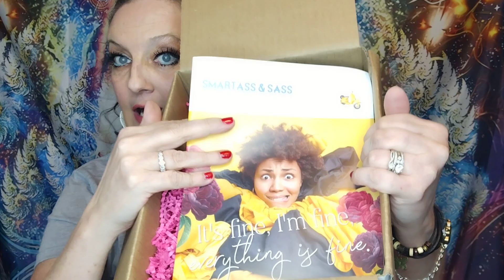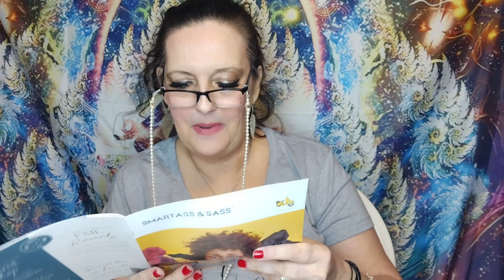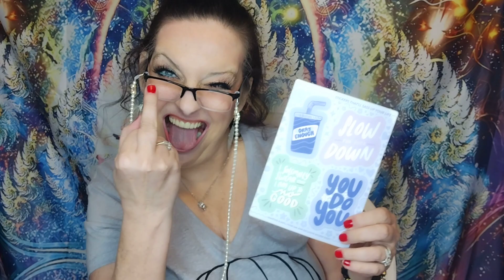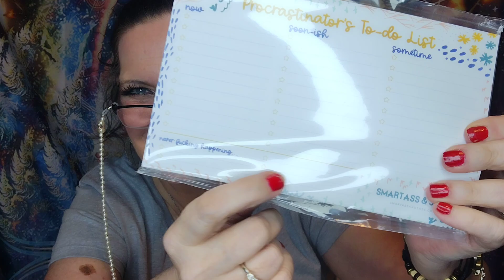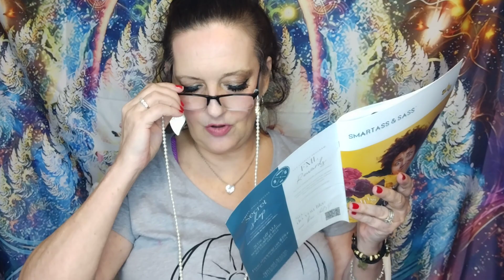SMARTASS & SASS BIG BOX 🎁 MY LAST ONE! NO ISSUES, JUST TRYING NEW THINGS!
New videos coming this week! Leaving a Thumbs Up 👍 before you go would be greatly appreciated! XO, Carol

Mailing Address: 📬
Carol Gardner
Ontario, Ohio
44862

Thanks Again! ❤️